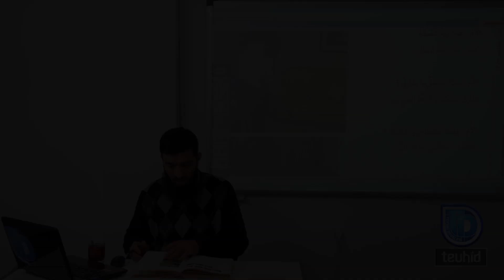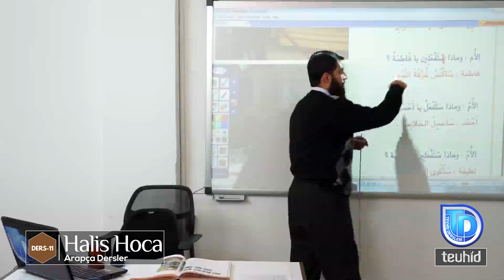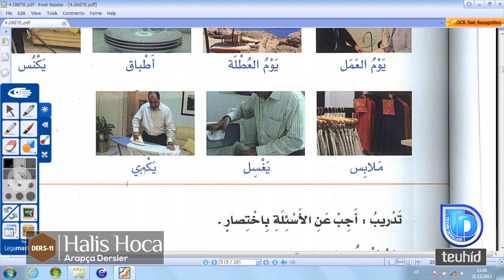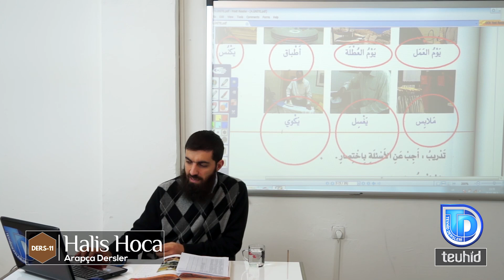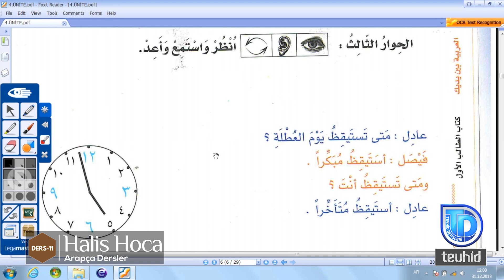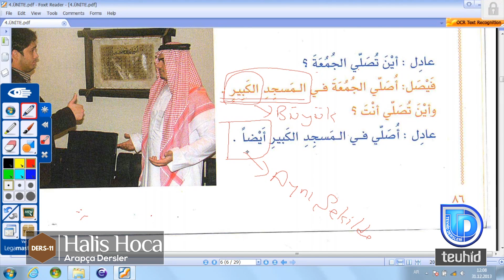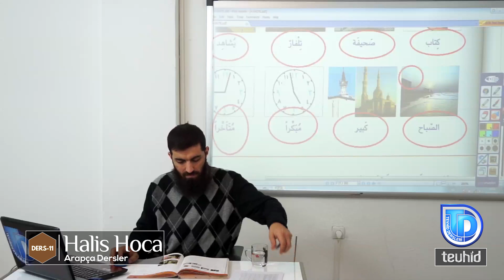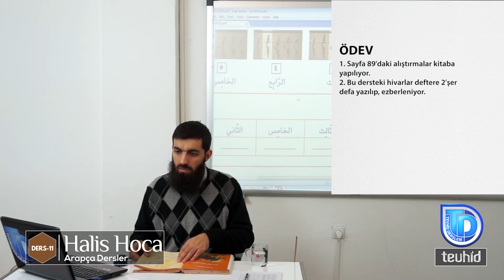Günlük Hayat 2 | Pratik Arapça 11 | Halis Bayancuk Hoca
Pratik Arapça derslerinde Halis Hoca (Ebu Hanzala) günlük hayat ünitesini işliyor.

Günlük hayatta yapılan işler Arapça diyaloglar ve örneklerle anlatılıyor.

ÖNEMLİ BÖLÜMlER
00:00  Günlük hayat ile ilgili Arapça diyaloglar
02:50  Arapça diyaloğun gramer yapısının incelenmesi
14:03  Günlük hayat ünitesindeki kelimelerle Arapça cümle kurma çalışması
18:40  Arapça verilen soruları cevaplama ve Türkçe'ye çevirme araştırması
25:50  Günlük hayat ile ilgili Arapça diyaloglar ve Arapça gramer açısından değerlendirme
37:40  Diyalog içinde yer alan yeni Arapça kelimelerle cümle kurmak
42:20  Arapça verilen soruları cevaplama ve Türkçe'ye çevirme araştırması
44:00  Verilen resimleri Arapça kelimelerle birleştirme alıştırmaları
46:33  Arapça sayılar ile ilgili alıştırmalar
49:13  Ödevler